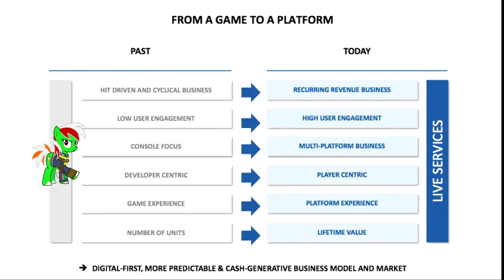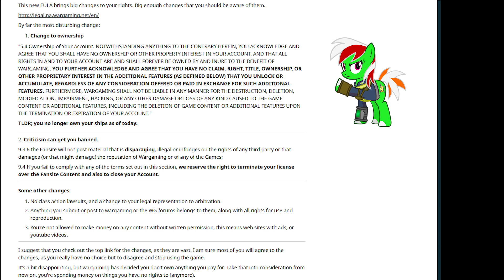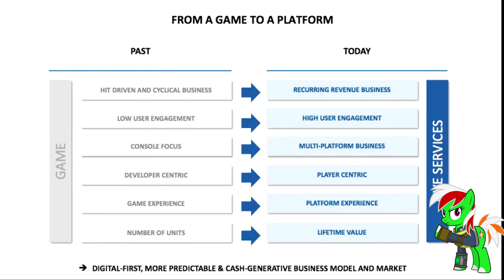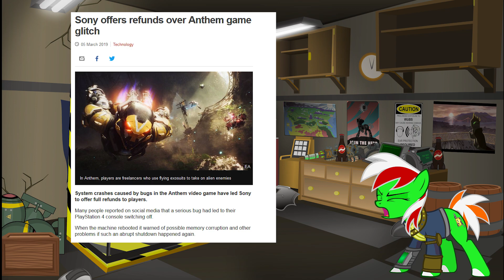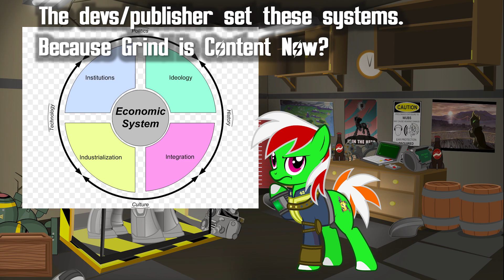Why Live Services Have Gotten Bad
I'm finally mad enough to talk about this one and boy, yall better prepare for a good ole fashion soapbox rant! "Games as a Service" or "Live Services" have earned this one.